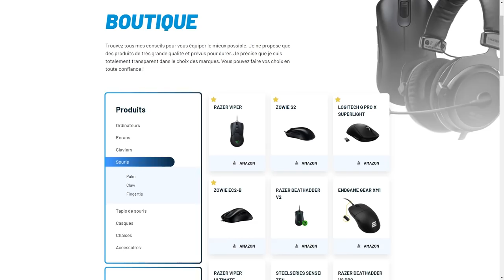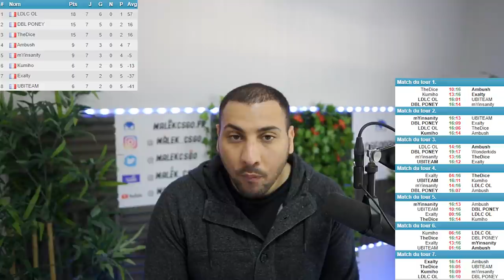LDLC CHAMPION DE FRANCE 2021. (Actualité Csgo)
on revient sur l'actu des championnats nationaux Français avec LDLC, double poney, the dice.